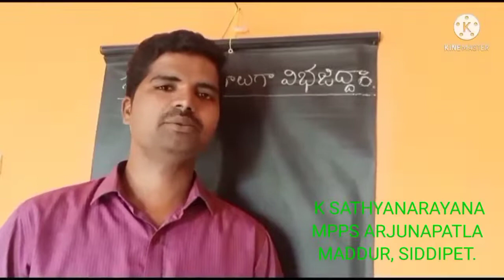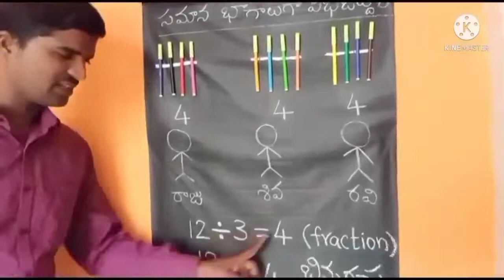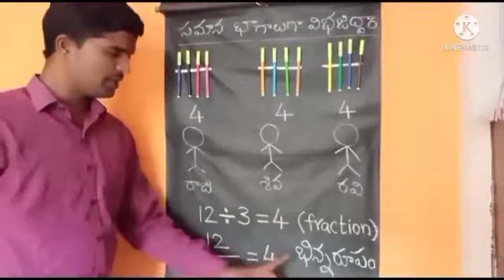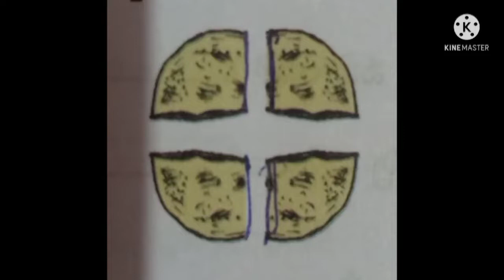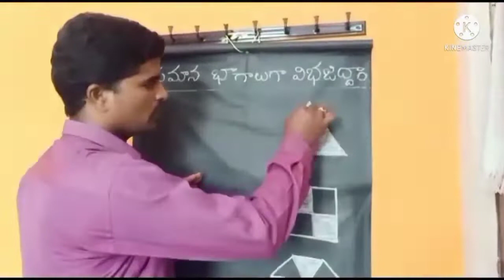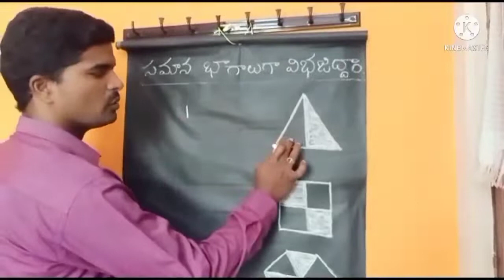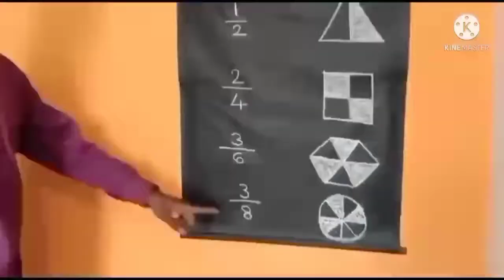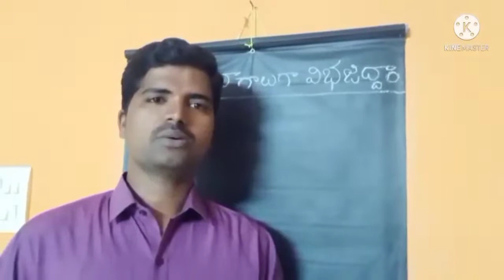DAY 18 BRIDGE COURSE LEVEL II MATHS BHINNALU